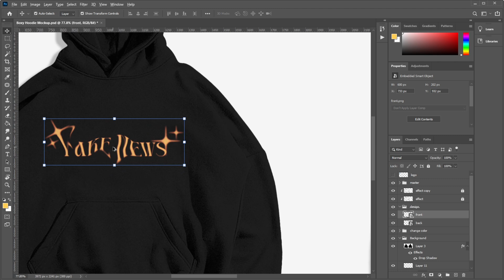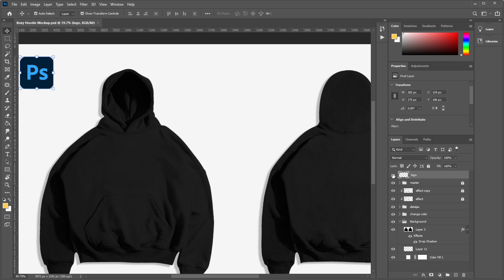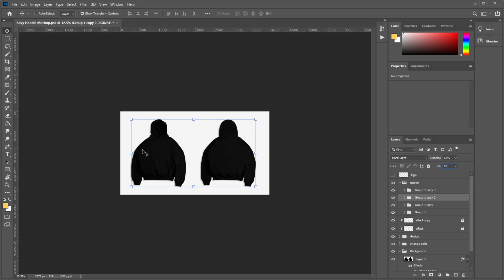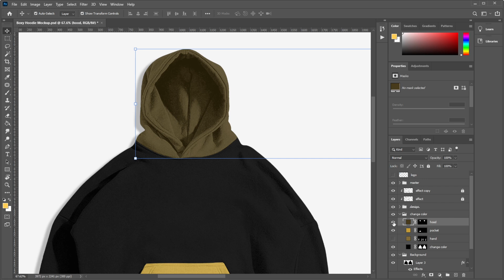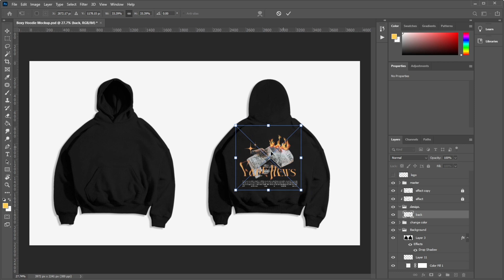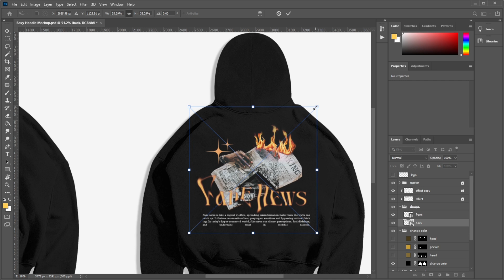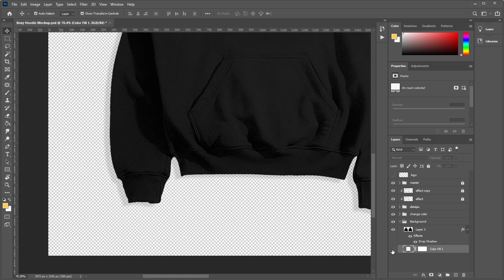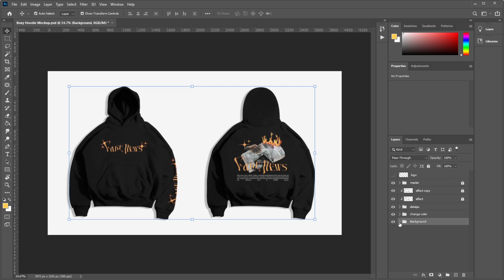Free Boxy Hoodie Mockup PSD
hello guys, in this video I'm back with free mockup content, the mockup I'm sharing this time is an  Hoodie mockup that is suitable for streetwear designs and etc, the password is along the video in the upper right corner of the screen, don't skip it so you don't miss it.

halo guys kalo ada kesulitan fokus aja pada apa yang di lakukan dilayar ya,  isinya seperti vidio biasa penjelasan simple soal mockup, gua yakin kalian udah paham, atau bisa tonton vidio'' sebelumnya kalo kalian baru di channel ini. thankyu guys

ATENTION PLEASE
The password will appear letter by letter in the upper right corner of your screen, password akan muncul huruf demi huruf di pojok kanan atas layar kalian,

♪ Daily (Prod. by Lukrembo)